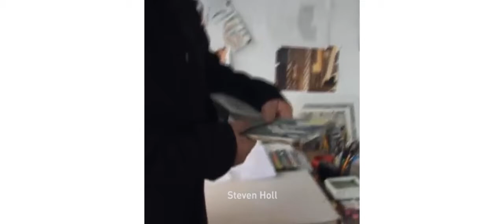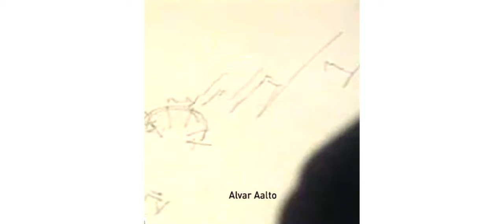32BNY: Drawing as Thought